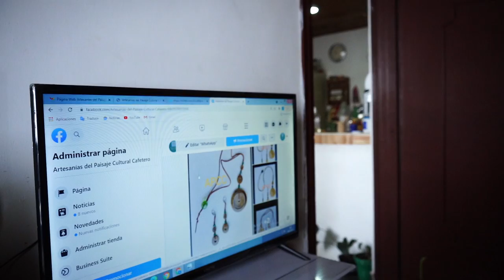Con Vende Digital ha incrementado sus ventas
Ahora vende sus productos en otras ciudades del país aprovechando lo aprendido en todas las capacitaciones.